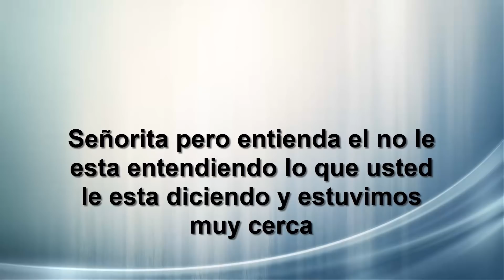¡UN LUFTHANSA Y UN AVIANCA CERCA DE CHOCAR EN EL AIRE! ¿Que paso?. (#143)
¿Porque dos aviones de gran tamaño estuvieron cerca de colisionar en Colombia?, les doy mi teoría.

Para contacto.